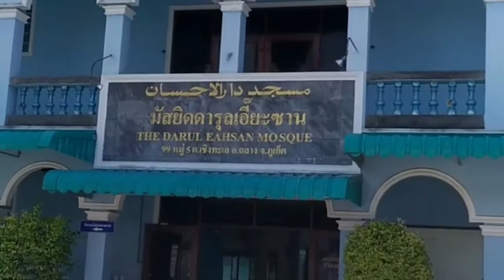مساجد في غايه الروعه ببلدان إسلامية آسيوية ماشاء الله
مساجد من  بلدان اسيه في غاية الروعه والجماليه